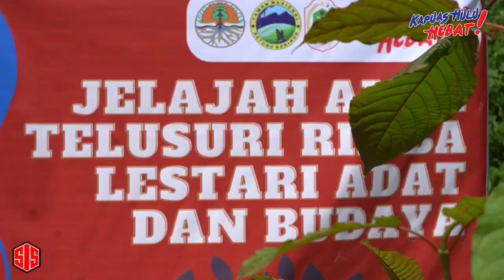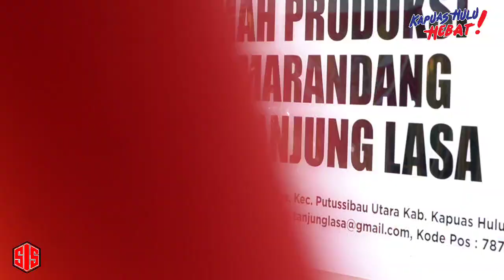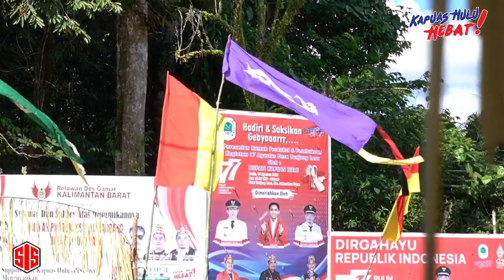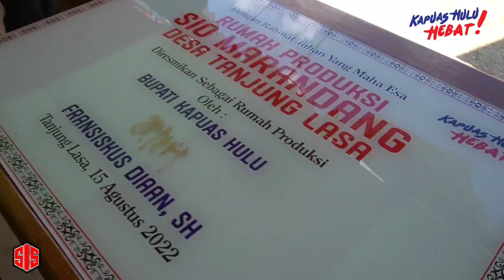rumah produksi tanjung lasa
Bupati Kapuas Hulu Fransiskus Diaan resmikan Rumah Produksi Sio Marandang di Desa Tanjung Lasa Kecamatan Putussibau Utara. Senin (15/8/22) siang
Kepala Desa Tanjung Lasa, Stefanus Stevens menyampaikan bahwa rumah produksi Sio Marandang merupakan pemberian dari Forest Investment Program-1 (FIP -1) dan menjadi naungan Badan Usaha Milik Desa (BUMDES) Tanjung Lasa
"Rumah produksi ini menghasilkan cemilan keripik dan abon sapi. Selain itu BUMDES kita ada unit usaha lain yaitu air mineral, pengelolaan daun kayu" Sampai Stefanus
Pada kesempatan yang sama Bupati Kapuas Hulu Fransiskus Diaan sangat mengapresiasi dengan berdirinya rumah produksi Sio Marandang, dirinya juga berharap kegiatan pada hari ini tidak hanya sebatas peresmian saja tapi kedepannya ada pengembangan lagi dan pembinaan
"Saya mau produk UMKM kita sudah mendapat label halal dan packaging yang bagus, sehingga bisa mengepakkan sayap untuk terbang lebih tinggi dan bisa dikenal dan diterima masyarakat luas," Pungkasnya

thanks support:fransiskusdiaan

konten kreator :andhoealakadarnya